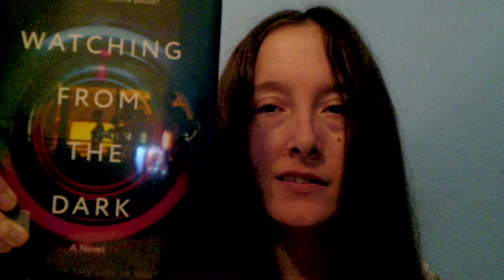LIBRARY HAUL FIVE STAR BOOKS THE LIAR'S ROOM THE PERFECT CHILD THE OTHER PEOPLE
LIBRARY HAUL FIVE STAR BOOKS THESE WONDERFUL BOOKS WILL HAVE YOU STAY UP ALL NIGHT JUST BECAUSE YOU HAVE TO KNOW WHAT HAPPENS NEXT, THEY WILL GRIP YOU FROM COVER TO COVER AND YOU'LL BE SO GLAD TO SHARE THEM WITH YOUR FRIENDS, FAMILY AND LOVED ONES BECAUSE EVERYONE LOVES A FIVE STAR BOOK

HEY SUBBIES!!!

I JUST WENT TO THE LIBRARY FOR THE FIRST TIME IN MONTHS AND IT WAS AMAZING ALL THE WONDERFUL BOOKS I HAD WAITING TO BE PICKED UP. I HAVE ALWAYS ENJOYED SUSPENSEFUL NOVELS AND KNEW THESE HAD TO BE ON THE TOP OF MY TO BE READ STACK THAT IS INCESSANTLY GROWING

BOOKS
THE OTHER PEOPLE BY CJ TUDOR
THE PERFECT CHILD BY LUCINDA BERRY
THE LIAR'S ROOM BY SIMON LELIC
WATCHING FROM THE DARK BY GYTHA LODGE

THESE BOOKS WILL UNDOUBTEDLY STICK WITH YOU FOREVER EVEN AFTER THE FINAL PAGE BECAUSE OF HOW UNFORGETTABLE EACH BOOK'S WONDERFUL GRIPPING MASTERFULLY CRAFTED PLOT IS

INSTAGRAM comedycreation
TWITTER comedyaddict

 I WOULD LOVE IT IF YOU WOULD SUBSCRIBE AND CLICK ON THE NOTIFICATION BELL SO YOU DON’T MISS OUT ON ANY OF THE WONDERFUL AND AMAZING VIDEOS I HAVE TO SHARE WITH ALL MY SENSATIONAL SUBBIES!!!

THIS IS A FUN FILLED CHANNEL WITH VIDEOS OF BOOK REVIEWS BECAUSE READING HAS ALWAYS BEEN A PASSION OF MINE, HAULS BECAUSE I LOVE SHARING THE WONDERFUL THINGS I ENCOUNTER ESPECIALLY IN STORES AND I LOVE TO SHARE ADVICE BECAUSE THERE IS NO GREATER GIFT THAN WISDOM THANK YOU SO MUCH FOR WATCHING REMEMBER TO HIT THE SUBSCRIBE BUTTON AND NOTIFICATION BELL SO YOU’LL BE FIRST TO KNOW WHEN I UPLOAD A NEW VIDEO

MY UPLOAD SCHEDULE IS MONDAY, WEDNESDAY AND FRIDAY